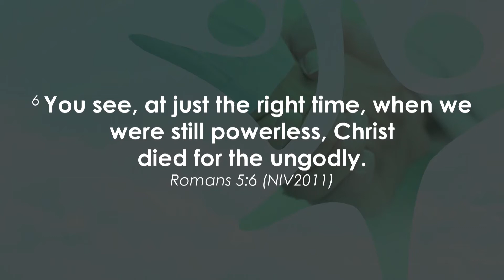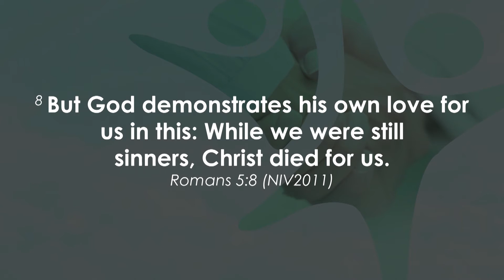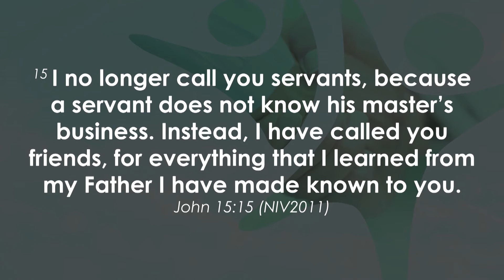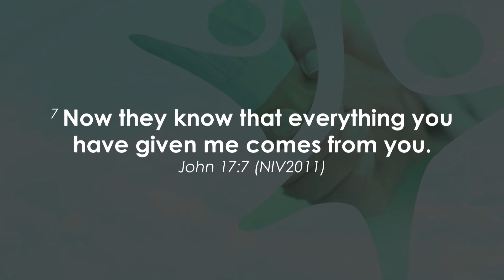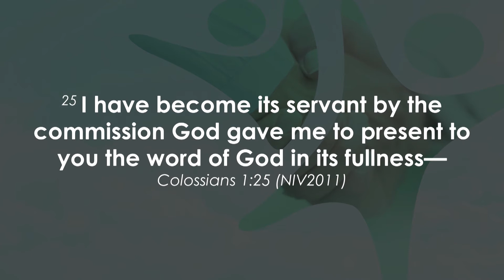Heavenly Friendships Part 2